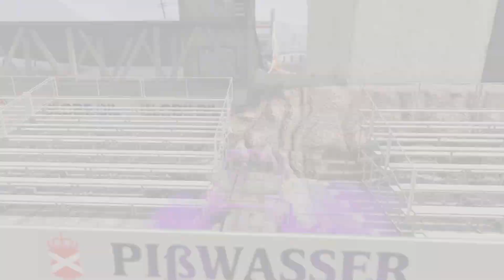}t{² Sandy Shores Ken RX (WORC 2.0 #024) by theicide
Showcased in PS5 World Off-Road Championship 2.0 #024: Best of Season 4